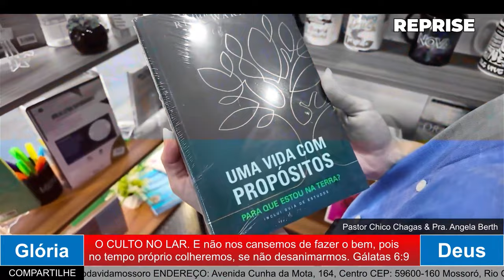O CULTO NO LAR 25 09 2024 E não nos cansemos de fazer o bem - Gálatas 6:9 REPRISE